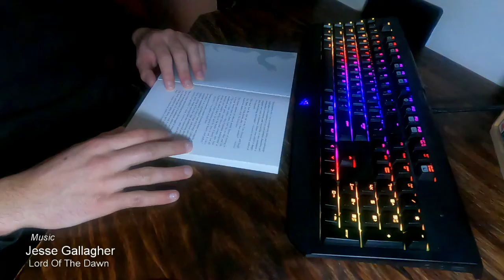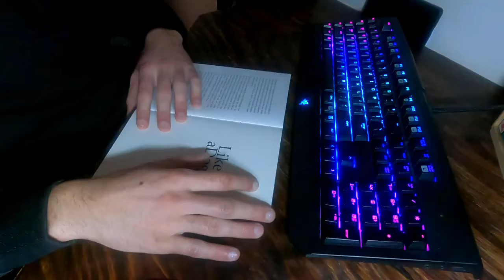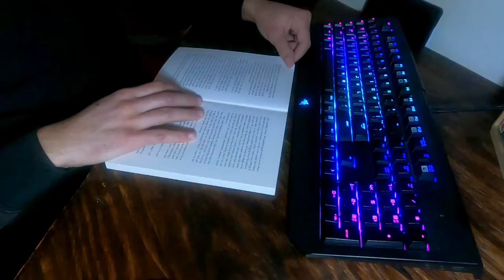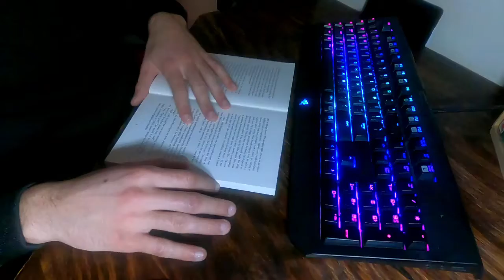"Like a Dog" #1 Relax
Leitura.

- "Like a Dog"

- Tara Jepsen
- 2017
- San Francisco